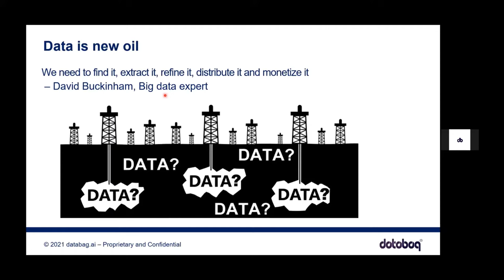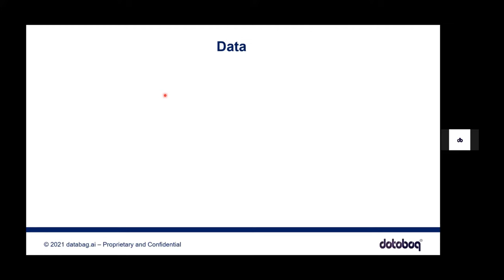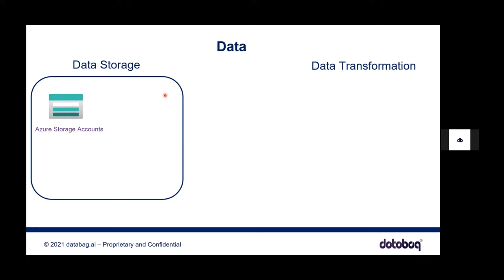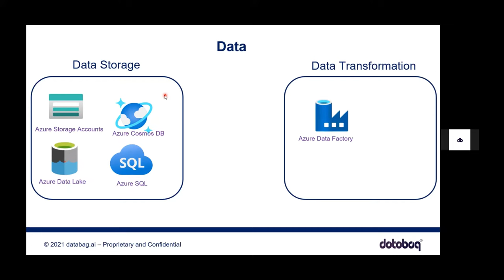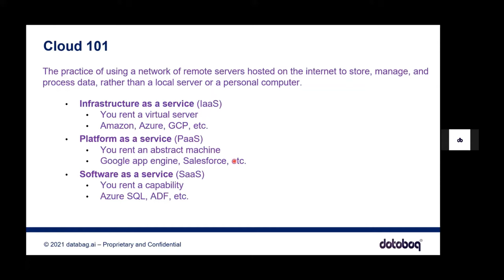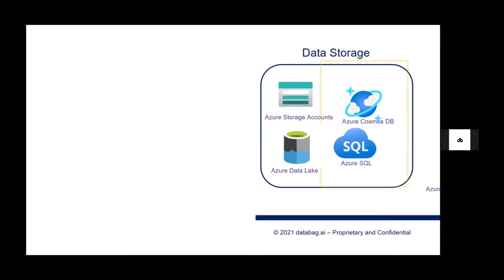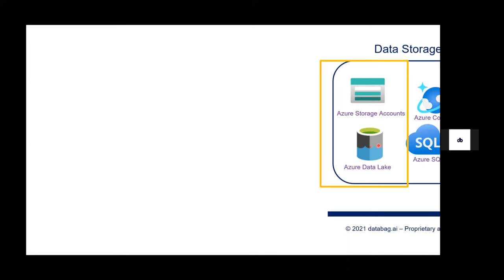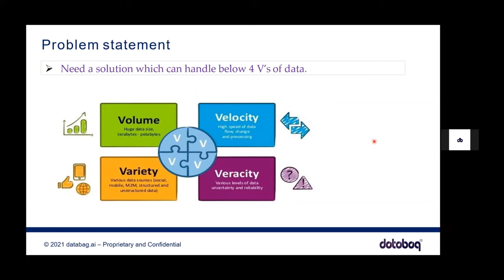DP203 Microsoft Azure Data Engineer Associate Certification Training | Day 1 - Data Lake (Part 1)